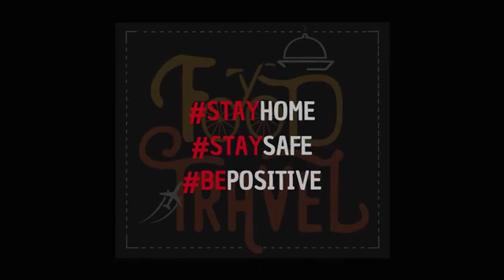തേങ്ങാ വരുത്തരച്ചു പച്ച കശുവണ്ടിയുടെ ഒരു എരിവുള്ള കറി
നല്ല നാടൻ രുചികൾ പലതും നമ്മൾ മറന്നു പോയി കഴിഞ്ഞു. പക്ഷെ ഈ ലോക്കഡോൺ സമയം ആ പഴയ രുചികൾ എല്ലാം ഒരിക്കൽ കൂടി ഓർത്തെടുക്കുവാനുള്ള അവസരം ആണ്. എന്റെ അമ്മ എനിക്ക് പറഞ്ഞു തന്ന ഒരു പഴയകാല രുചി ആണ് തേങ്ങാ വരുത്തരച്ചു പച്ച കശുവണ്ടിയുടെ ഒരു എരിവുള്ള കറി. ഞാൻ ചെറുപ്പത്തിൽ ഇത് കഴിച്ചിട്ടുണ്ടെങ്കിലും വര്ഷങ്ങള്ക്കു ശേഷം ആണ് വീണ്ടും അതിന്റെ രുചി ഒന്ന് നോക്കുന്നത്. അതും സ്വന്തമായി ഉണ്ടാക്കി.